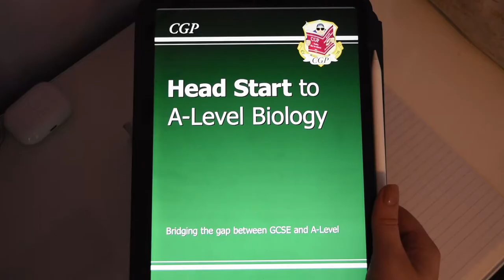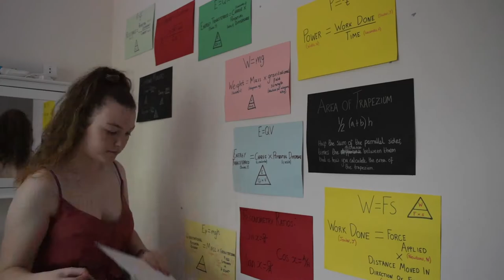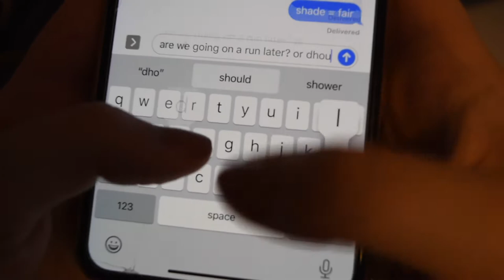STUDY VLOG: A Level transition work | Katie Townsend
A slightly different style of video but I really hope you enjoy xxx